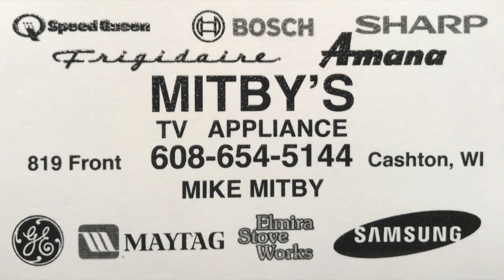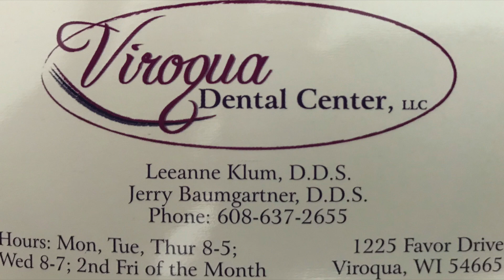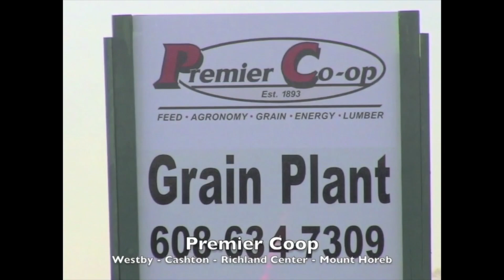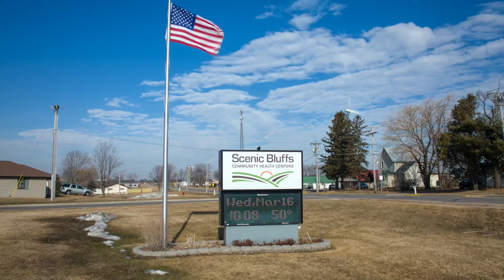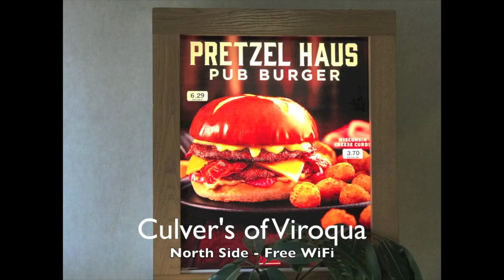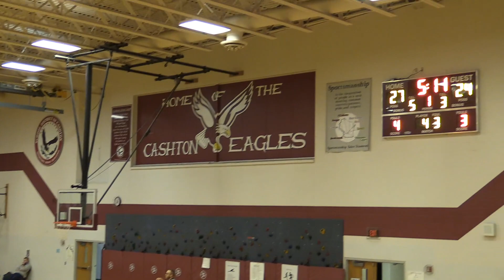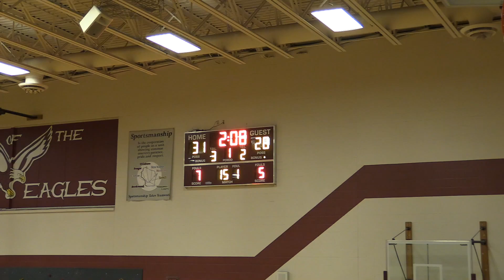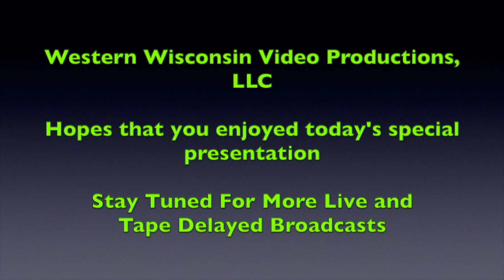2022 WWVP December 16 High School JV Girls Basketball Cashton vs Hillsboro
2022 Wisconsin Girls High School Junior Varsity Scenic Bluffs Conference Basketball Game Featuring The Cashton Eagles vs The Hillsboro Tigers on Friday, December 16th Produced by Western Wisconsin Video Productions, LLC